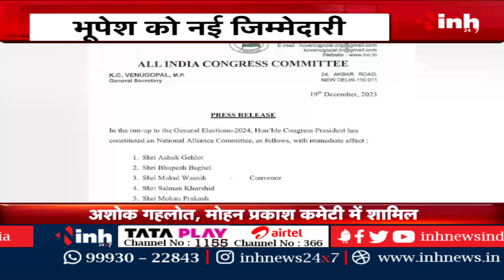Bhupesh Baghel को Congress ने सौंपी अहम जिम्मेदारी | 2024 के आम चुनाव से पहले कांग्रेस की तैयारी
INH, Bhupesh Baghel को Congress ने सौंपी अहम जिम्मेदारी | 2024 के आम चुनाव से पहले कांग्रेस की तैयारी

Incoming Search Terms: